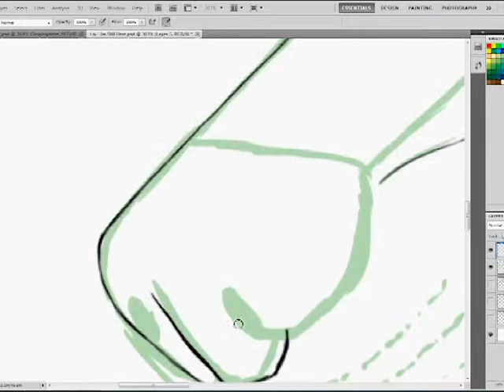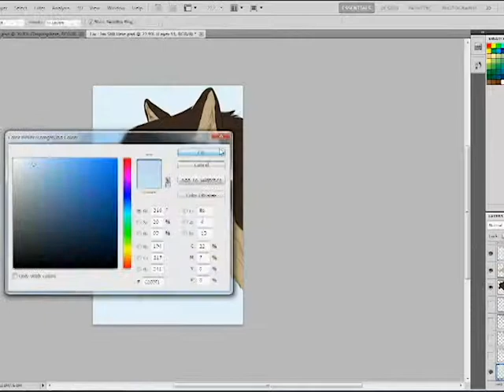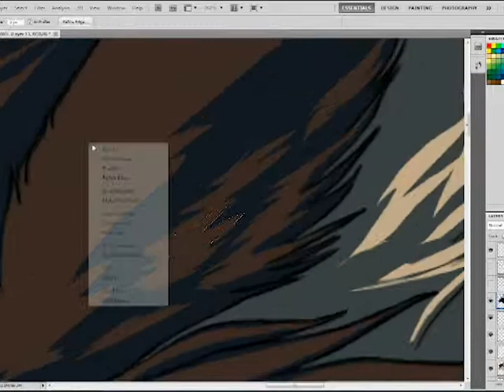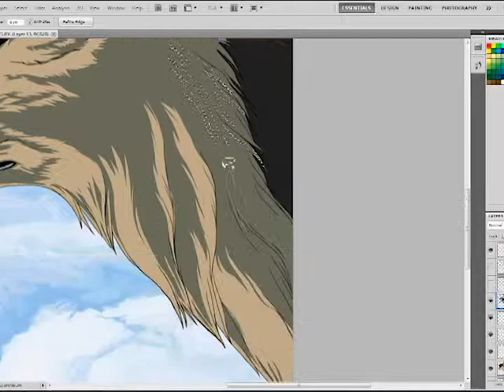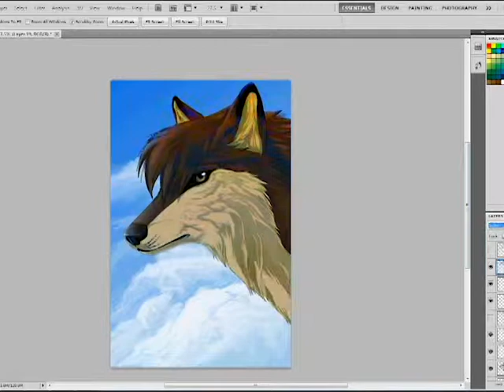I'm Still Here ~ Speed Paint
Song: I'm Still Here by John Rzeznik

Just my new ID for Deviant Art. I was heavily inspired from the movie "The Wolf Children: Ame and Yuki" so there are flares of that style.